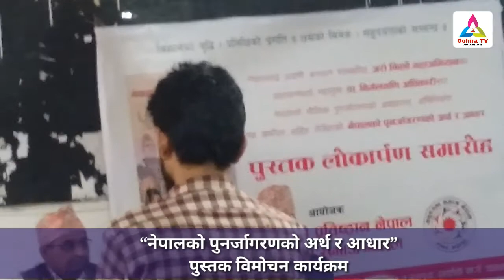“नेपालको पुनर्जागरणको अर्थ र आधार”-डा. निर्मलमणि अधिकारी | Dr. Nirmalmani Adhikari | पुस्तक विमोचन